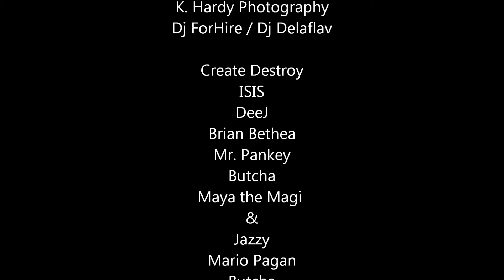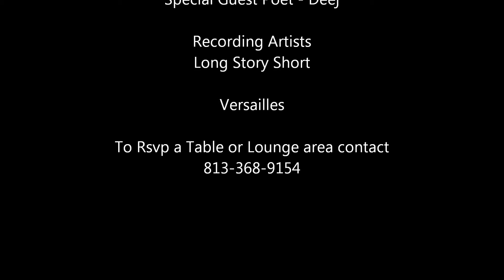Essence of the Soul Oct 25th Recap